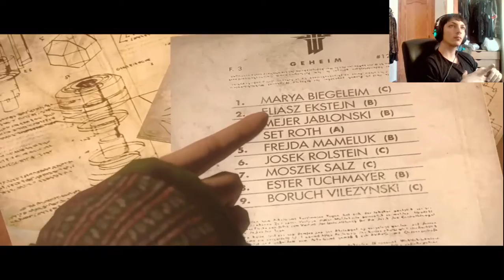Wolfenstein: The New Order | En Español | Cap 7